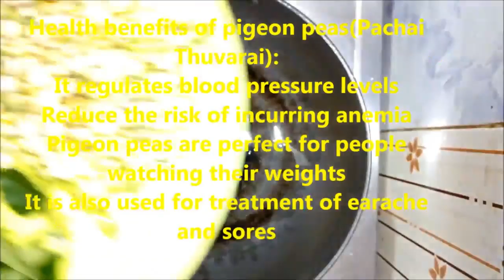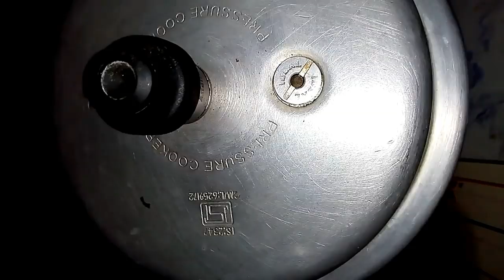10 நாள் 10 குழம்பு வகைகள் பகுதி 2|Kuzhambu Vagaigal Tamil|Kulambu Recipes In Tamil|Kulambu Variety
10 Kulambu Recipes or Kulambu Variety Video In Tamil is sharing what i prepare for weekdays lunch.Deciding for weekdays kulambu or curry is very important.So what curries i usually prepare id all about this video.In this kulambu vagaigal my fav is Boiled Egg Kulambu and Siru Keerai Kadayal.Check out how to prepare this yummy kulambu for lunch and share your expereince in the comment section below.
(0:23) Pachai Payiru Kualmbu
(2:26)Boiled Egg Kulambu
(4:33)Sirukeerai Kadayal
(6:28)Mocha Kathrikkai Kulambu
(9:07)Plain More Kuzhambu